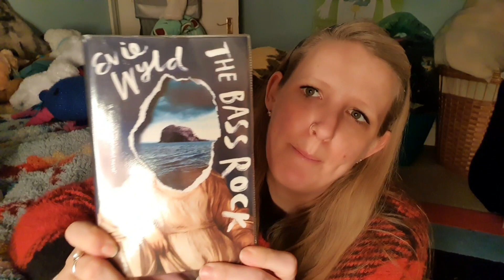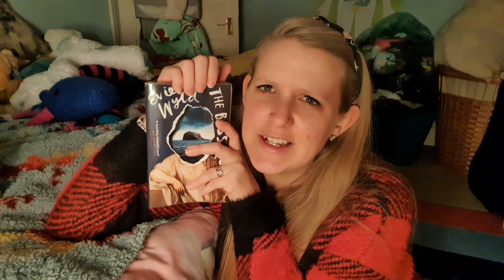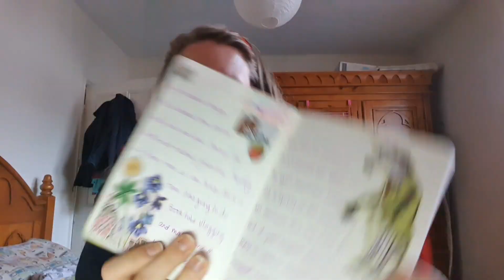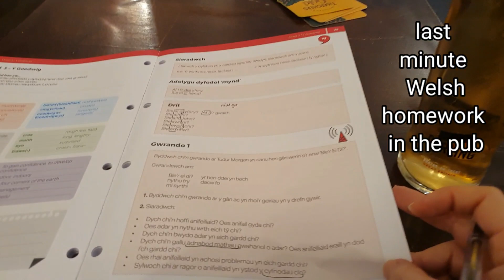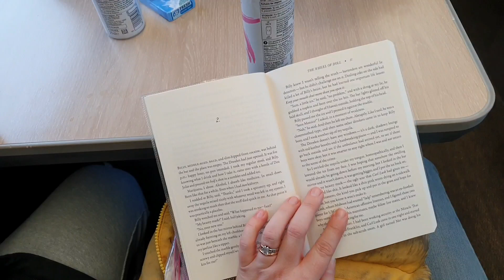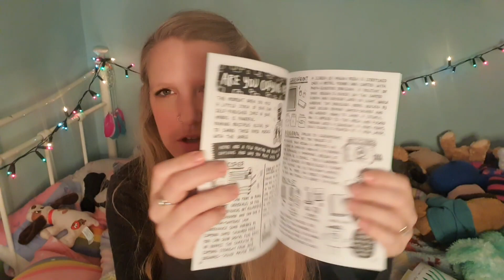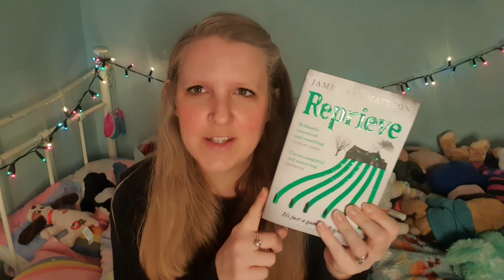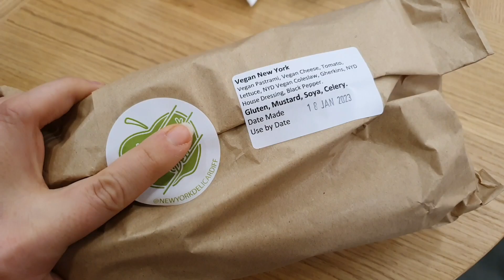The Great Library Project (& zine exploration) Continues